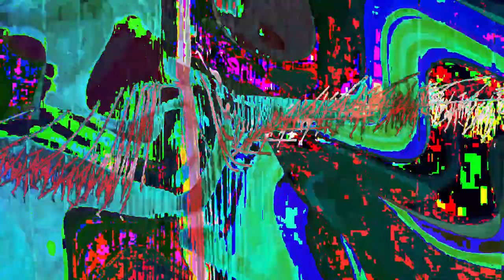[EPILEPSY WARNING] Movie 24 02 26 04h43m12s